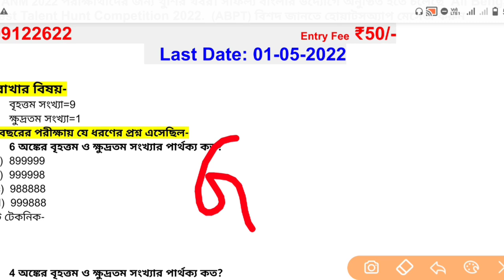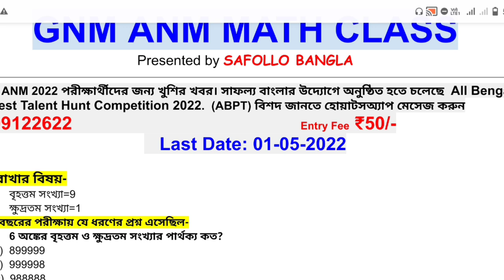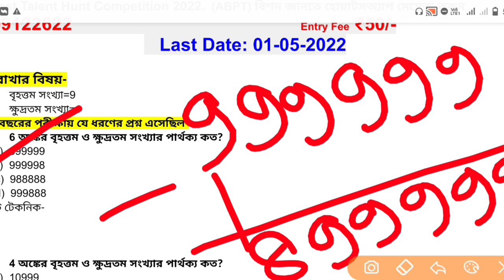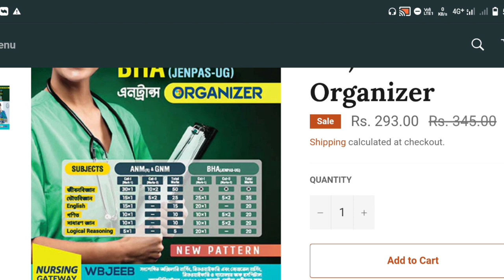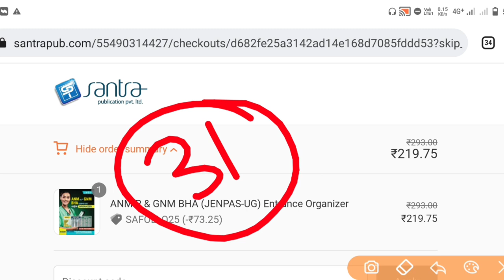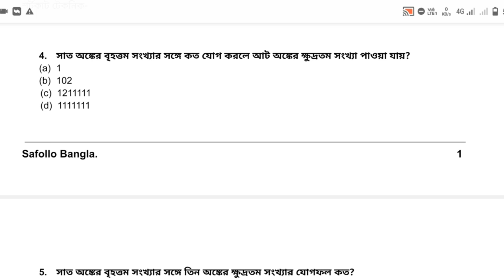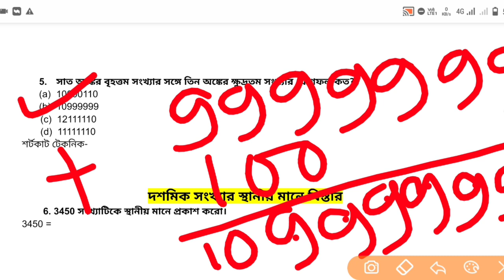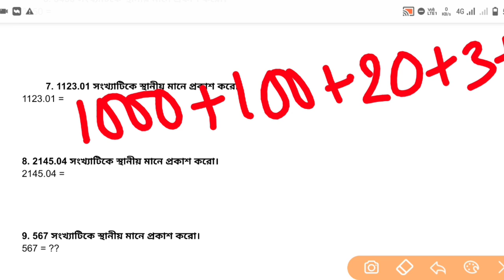WB GNM /ANM Entrance Exam Question Paper | GNM/ANM Nursing Admission 2022 | Most Important Questions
♦️বইটি কেনার জন্য নিচের লিংকে ক্লিক করো

এবার পরীক্ষার জন্য নিজের প্রস্তুতি যাচাই করে নিতে চাইলে জয়েন করো আমাদের👇
♦️ All Bengal PreTest Talenthunt Competition:-
এন্ট্রি ফি মাত্র ₹50/- টাকা।

📌 Free Mock Test Group:- @safollobangla লিখে টেলিগ্রামে সার্চ করুন।

WB GNM/ANM Entrance Exam  date : 12nd June (Saturday) 2022

nursing college,
nursing vacancy,